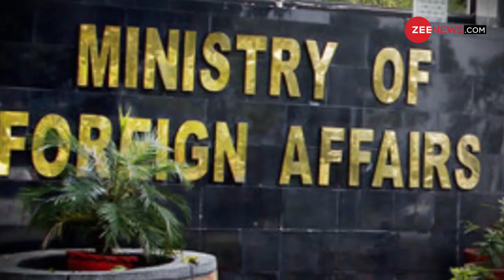भारत की बात सही निकली, अमेरिका अब पाकिस्तान को नहीं छोड़ेगा !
अमेरिकी कांग्रेस में पेश एक बिल को लेकर पाकिस्तानी संसद में विपक्षी पार्टियाँ सवाल पूछ रही हैं.. रिपब्लिकन सीनेटरों ने इस बिल में अफगानिस्तान में तालिबान के कब्ज़े में पाकिस्तान की भूमिका की समीक्षा करने की मांग की है..